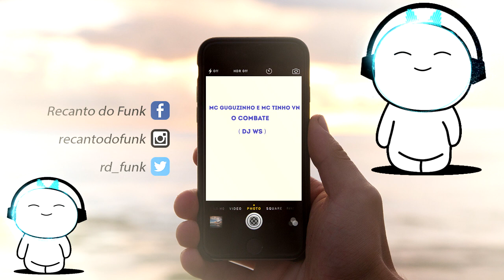Mc Guguzinho part Mc Tinho VN - O Combate ( DJ WS )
▬▬▬▬▬▬ஜ۩۞۩ஜ▬▬▬▬▬▬▬▬▬
 *Informações Adicionais*:
Artista:Mc Guguzinho part Mc Tinho VN
Produção:DJ WS